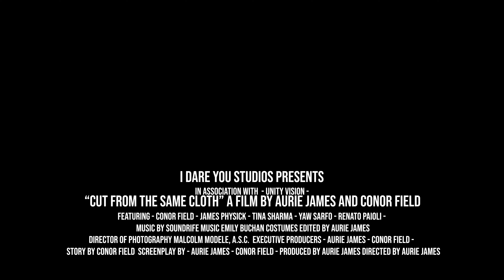Cut From The Same Cloth Trailer 2022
A detective following a lead finds himself uncovering the hideout of a notorious and wanted criminal; what he doesn’t realise is that he’s been expected. When he tries to bring him in, he’s met with an astonishingly painful memory from the past which will surely change his future.

Director : Aurie James
Writer : Aurie James / Conor Field
Produced by : I Dare You Studios
Editor : Aurie James
Cinematographer : Malcolm Modele
Make Up Artist : Kat Krupa

Cast
Cayne - Conor Field
Victoria - Tina Sharma
Axel - James Physick
Adrian - Yaw Sarfo
Tyron - Renato Paioli